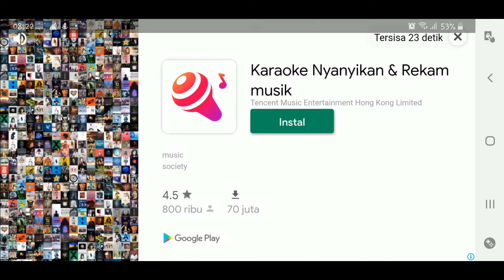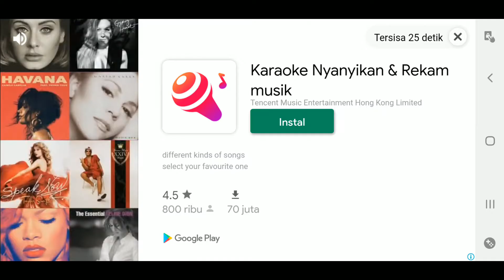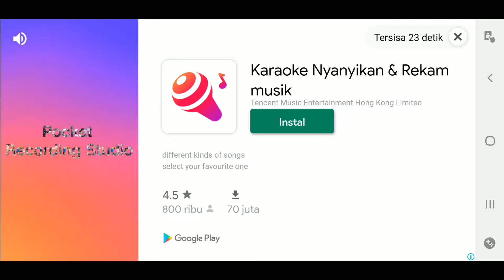geme scary tcheer